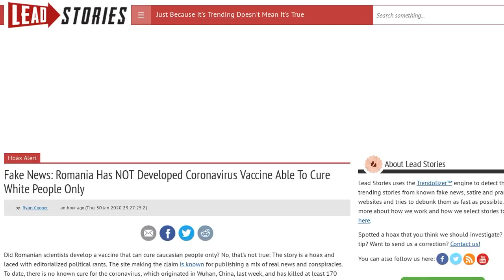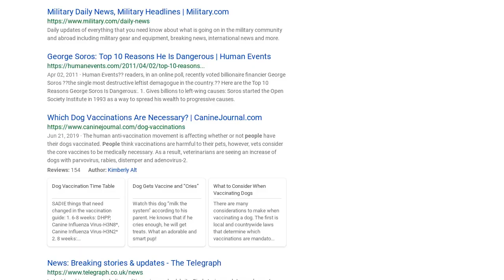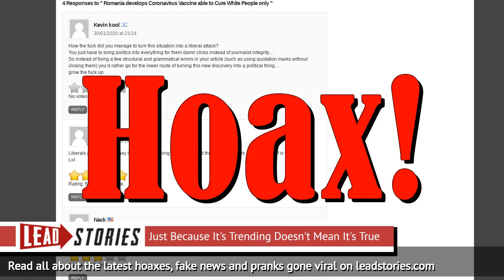Fake News: Romania Has NOT Developed Coronavirus Vaccine Able To Cure White People Only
Did Romanian scientists develop a vaccine that can cure caucasian people only? No, that's not true: The story is a hoax and laced with editorialized political rants. The site making the claim is known for publishing a mix of real news and conspiracies. To date, there is no known cure for the coronavirus, which originated in Wuhan, China, last week, and has killed at least 170 people.